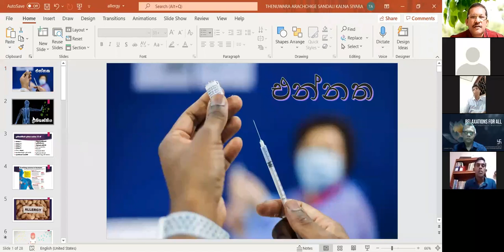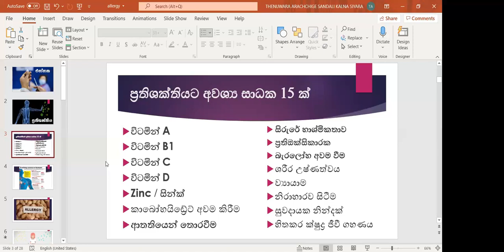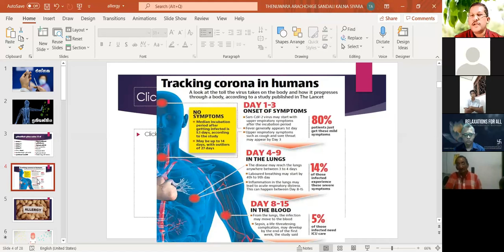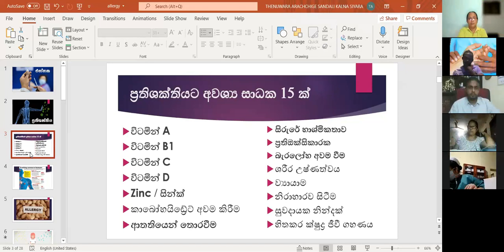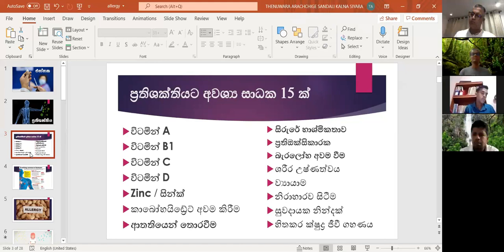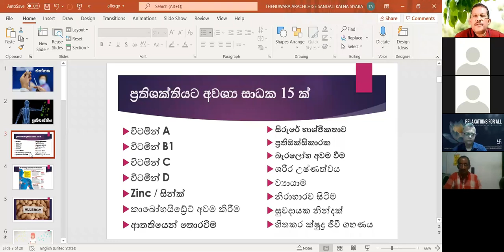15 things you need to know about immunity | Mr. Nayana Thenuwwra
15 things you need to know about immunity | Mr. Nayana Thenuwwra

අර්ථ මූණ මවුනා Telegram Group එක. ලින්ක් එක මත කිලික් කිරීමෙන් ගෘප් එක හා එක්වන්න.  වැඩ සටහන් හා සම්බන්ද වීමට, ජීවිතය වෙනස් කරලීමට කැමති සැවොම මේ ගෘප් එක Share කරන්න.